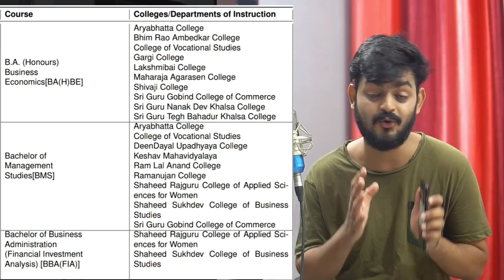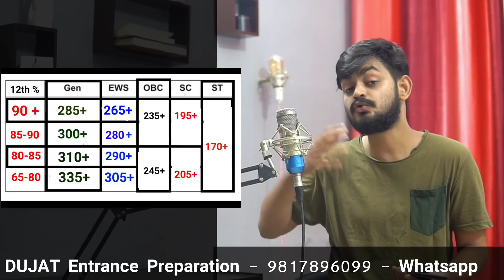Latest - All about DUJAT 2021 | Eligibility, minimum score, Exam pattern, Colleges & Fees structure